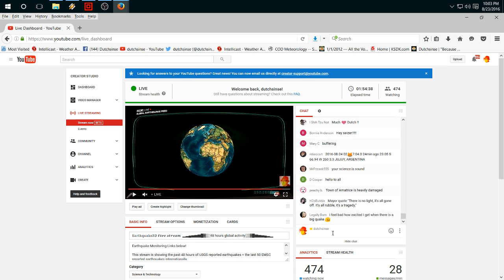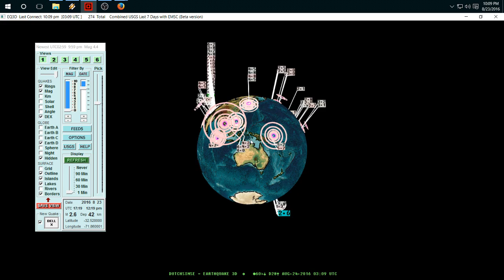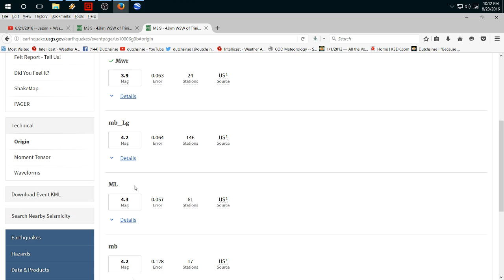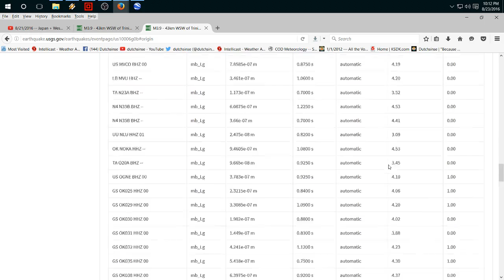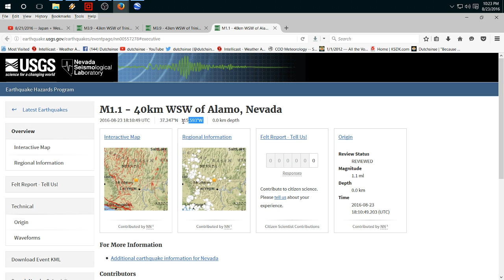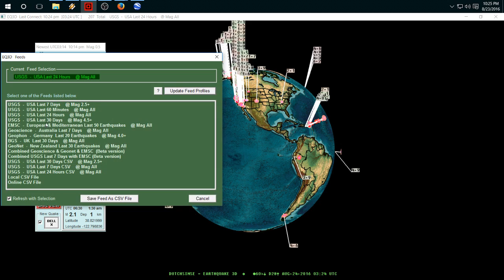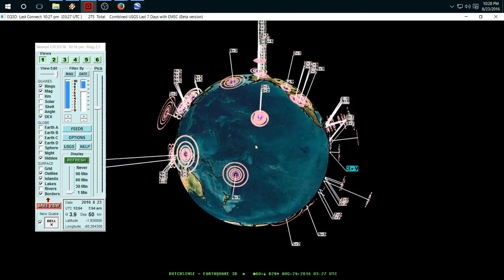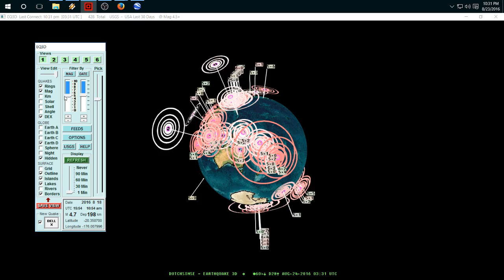8/23/2016 -- Large Italy EQ -- 2 day warning given - 𝔼𝕒𝕣𝕥𝕙𝕢𝕦𝕒𝕜𝕖𝟛𝔻 𝓵𝓲𝓿𝒆 𝓼𝓽𝓻𝒆𝓪𝓶